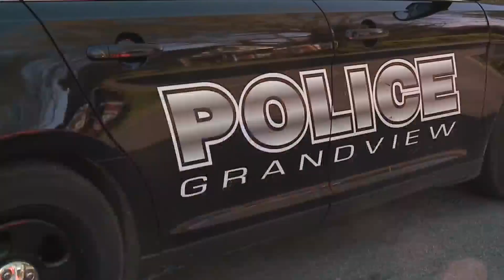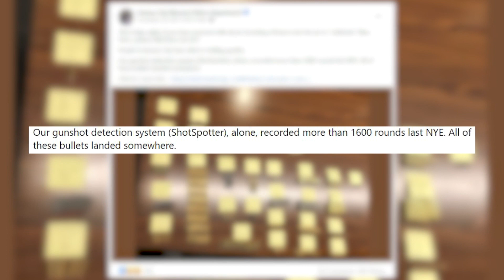Stray bullet crashes New Year's Eve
Grandview Family feels lucky that no one was hurt by stray celebratory shot that came through a window